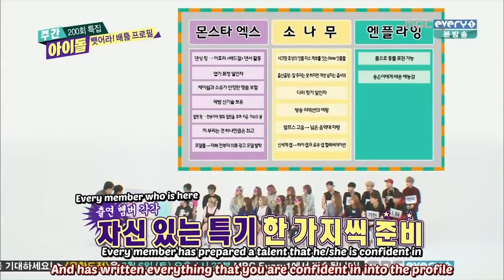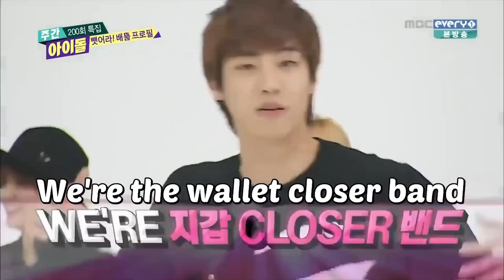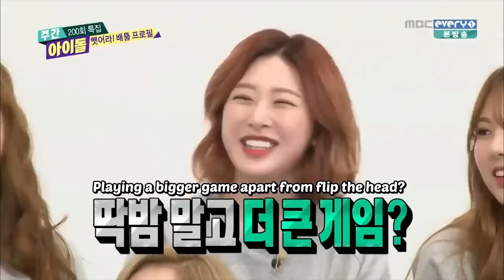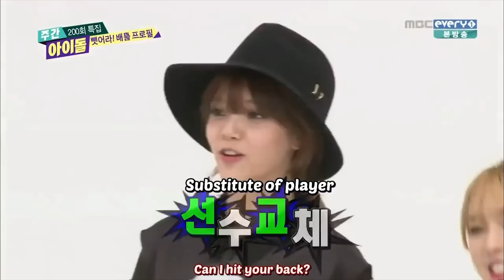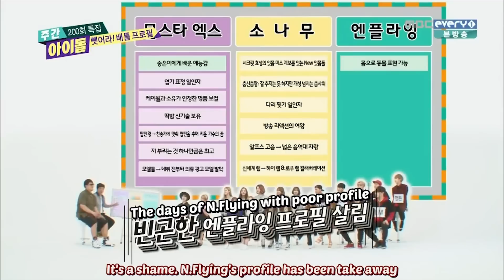[ArmyOfAngels] 150603 Weekly Idol EP201 (Eng. Sub)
Please do not edit or re-upload our videos, nor use them for profit-making purposes.

Alternatively, you can drop your request at our website, Tumblr, or simply mention us on Twitter.